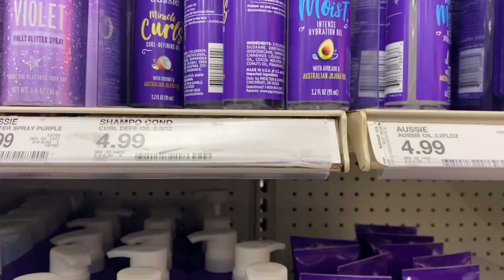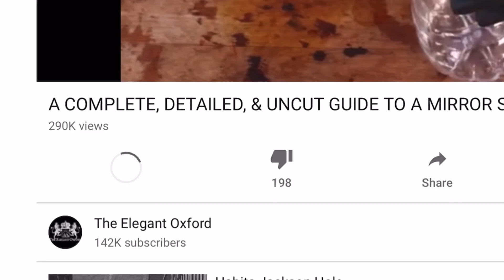Hair Spray for a Mirror Shine? Reaction Video to Questionable YouTube Advice.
Visit theelegantoxford.com for all of your shoe care needs.

Need help with a mirror shine? Here’s my in depth tutorial: A COMPLETE, DETAILED, & UNCUT GUIDE TO A MIRROR SHINE: A GUARANTEED SHINE

The Elegant Oxford is a Clothing & Apparel Project Offering Premium Shoe Restorations, Patinas, & Artisan Shines for Quality Men’s Shoes.